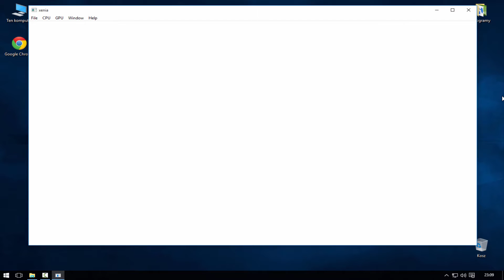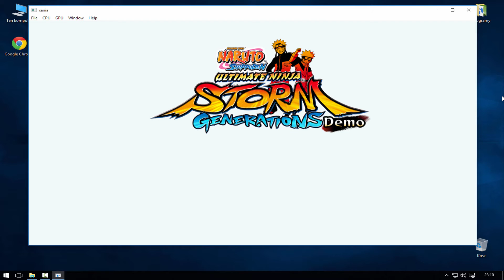Xenia Git (2015/08/02) Naruto Shippuden Storm Generations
Update on Win 10